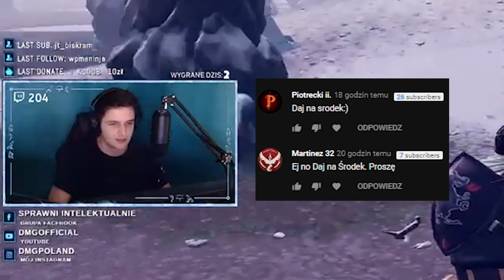STREAMERZY REAGUJĄ NA *NOWEGO* "EKSKLUZYWNEGO" SKINA *HONOR* W FORTNITE! & ( SHOTY FORTNITE )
💪 Jeżeli to czytasz wiedz, że Cię szanuję możesz napisać w komentarzu "honorek" a na 99,99% przypnę ci serduszko. 💗

- TeamSpeak: TS-FORTNITE.PL